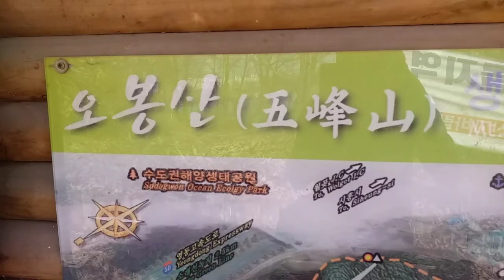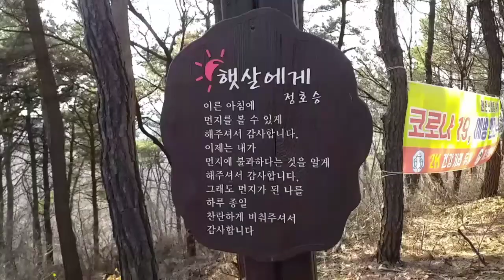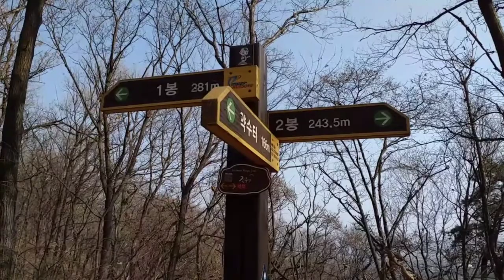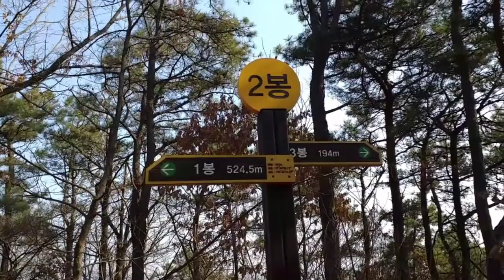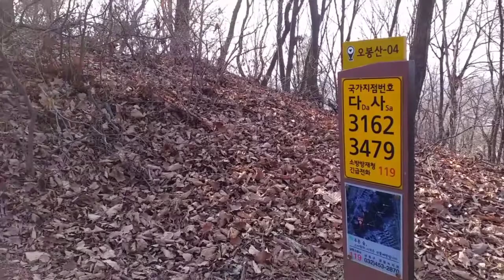등산했어요-오봉산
2021년 2월 21일 오늘은
오랜만에 집 가까이에 위치한 오봉산을 걸었다. 오봉산은 여러지역에 있는 산이기도 하지만
내가 간 오봉산은 인천 남동구에 위치한
봉우리가 5개 있는 자그만한 산이다. 오늘 걸은 거리는 9.75km이고 걸은 시간은 2시간 27분이며 걸음 수는 14,765보다.